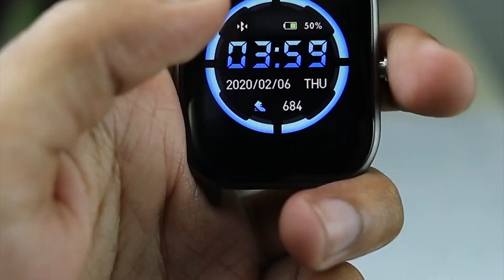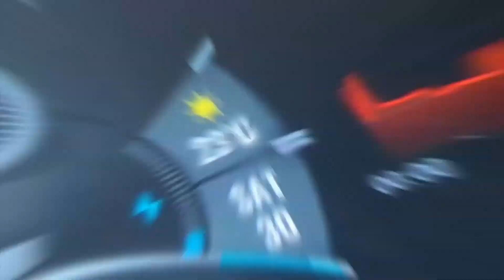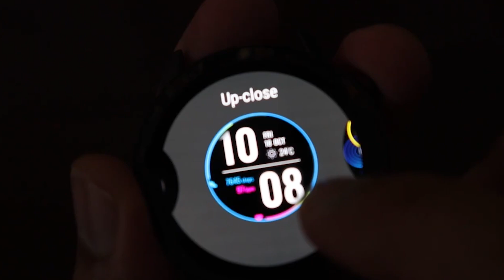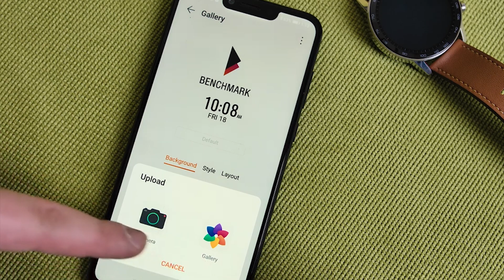ЛУЧШИЕ СМАРТ ЧАСЫ в 2021 Году. РЕЙТИНГ УМНЫХ ЧАСОВ С АЛИЭКСПРЕСС. КАКИЕ ВЫБРАТЬ СМАРТ ЧАСЫ?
5) COLMI P8
4) Haylou Solar LS05
3) Amazfit Bip
2) Amazfit Pace
1) Honor Magic Watch 2